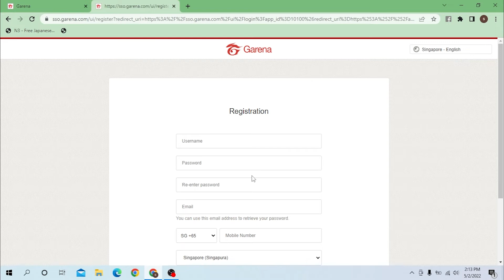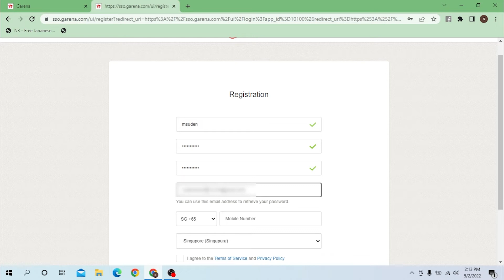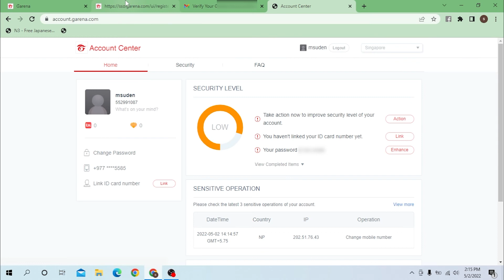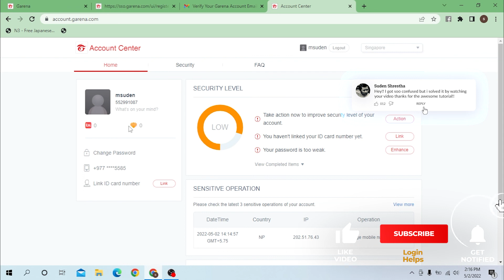How to Create Garena Account from Desktop? Sign Up Garena Account | Register Garena Account on PC